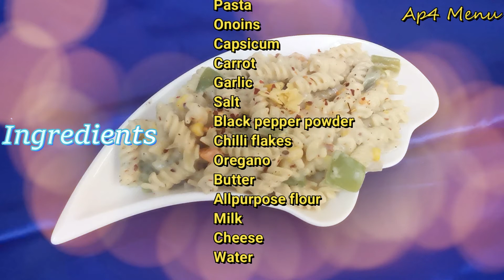WhiteSaucepasta| వైట్ సాస్ పాస్తా| Simple Easy White Sauce Pasta| How To Make Pasta In Telugu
creamy white pasta sauce  recipe. an easy and popular cheesy pasta recipe made with creamy white sauce with soft and tasty penne pasta. the recipe is very much inspired from the italian white colored pasta but tweaked and adjusted to the indian taste buds. it can be either served for lunch or dinner or as a perfect lunch box recipes for kids and adults.white sauce pasta recipe | pasta recipe in white sauce | creamy white pasta sauce with step by step photo and video recipe. there are myriad and thousands of pasta recipes that has been widely accepted by indian households, but none of them are native to indian cuisine. however there are 2 main recipes which has been widely appreciated by many indians. one is the red sauce pasta but the other recipe is white sauce pasta which is known for its creamy and cheesy flavour